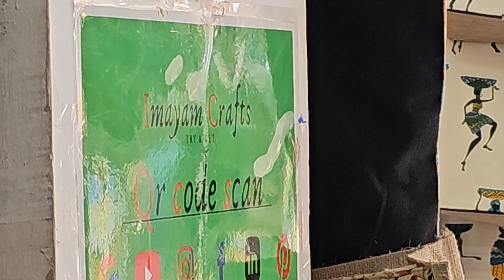jewellery travel kit pouch & boat bag stocks update details ✨️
kalamkari bags and cotton bag stock update in beach stall